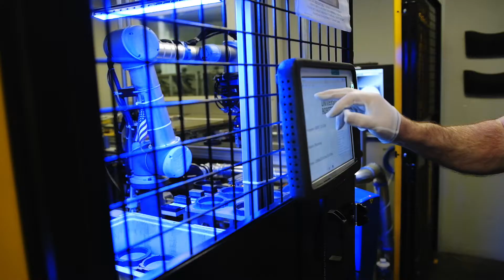Meet Nichols Portland—Your Career Starts Here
Learn about our available career opportunities today. today!